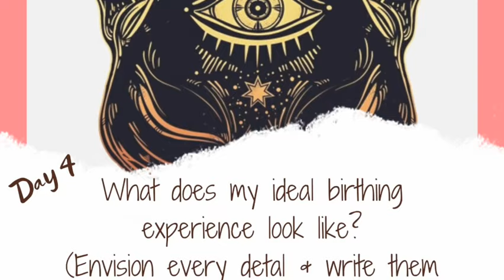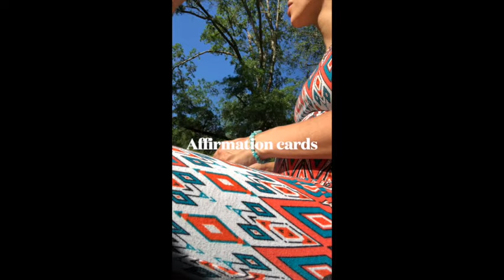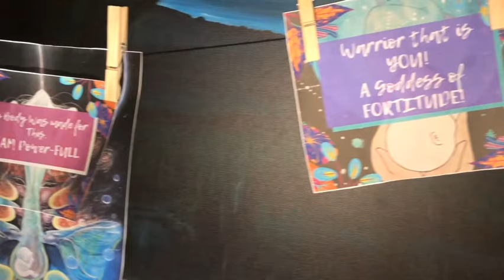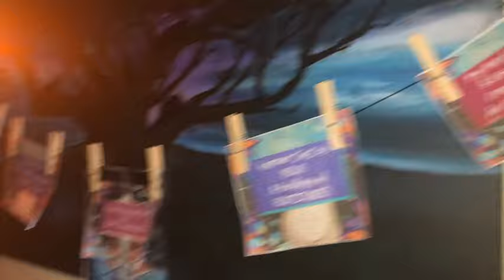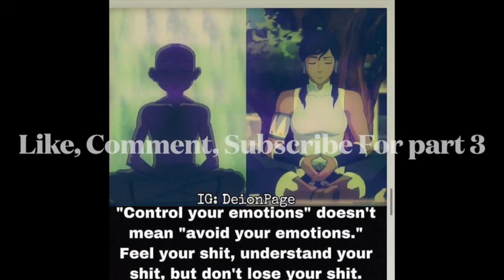Peaceful Unassisted Home birth Vlog (Part 2) - Homebirth & supplies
The wait is over ! Make sure you're ready to take notes, During this vlog we're taking y'all back to when we first found out we were pregnant.  I'm linking below all of the supplies we used. Please comment with any questions & I'll be happy to answer, Happy Birthing !

Big thank you to Terran from @Herb'N Eden   for coming through to help us deliver our son, & Big Shout out to our daughter for doing such a wonderful job !

Supplies & Set Up Starts - 10:35
Birthing starts at - 15:05

Lightweight Stethoscope-

Arnica Salve-

Bulb Syringe-

Baby Scale-

Chux Pads-

Hydrogen Peroxide-

Baby Towel-

Bowl for Placenta-

Placenta Bag-